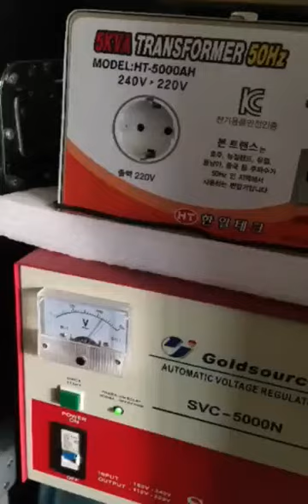DAN MACLAINE AUDIO CLASSIC of BRGY. DAPDAPAN SAPI-AN CAPIZ